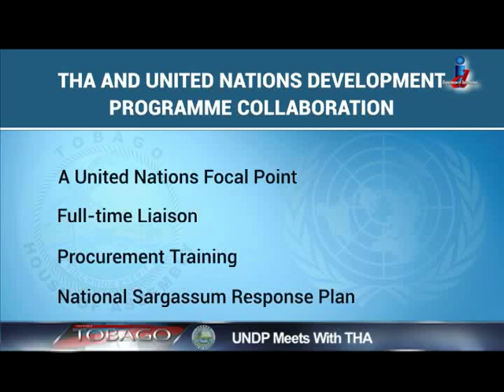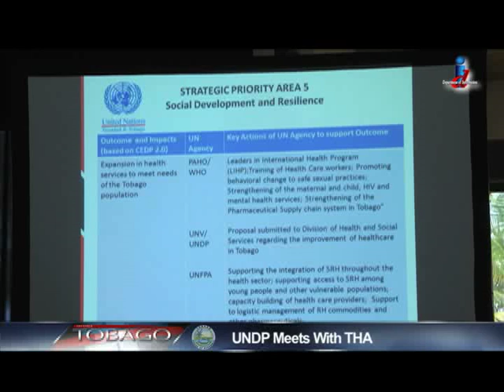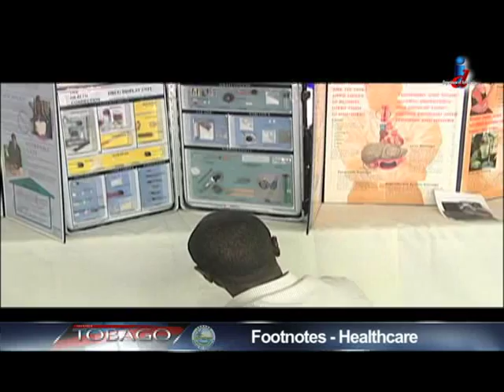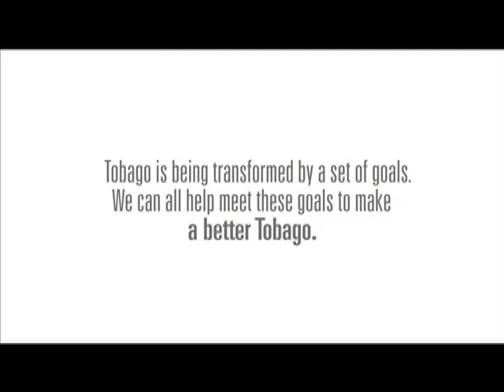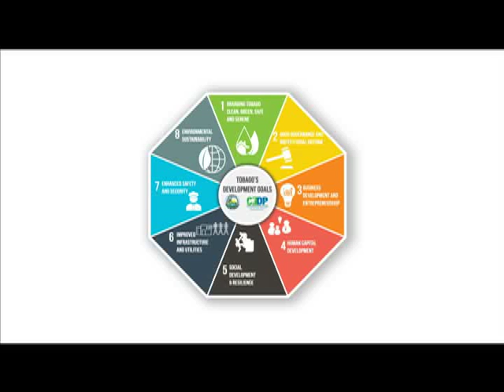Let's Talk Tobago Episode 478